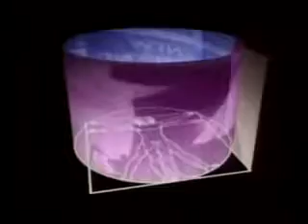The Birmingham Six Their Own Story 18/03/1991